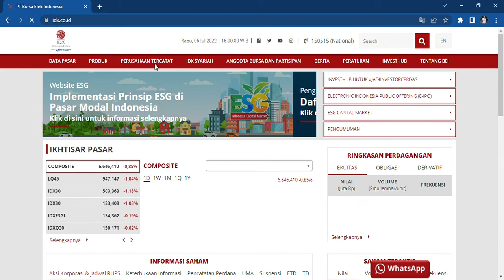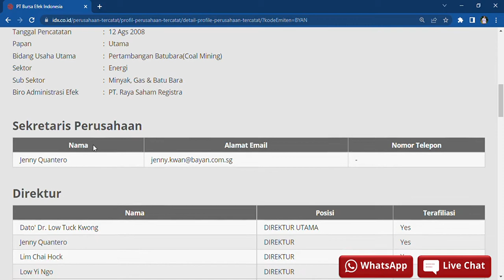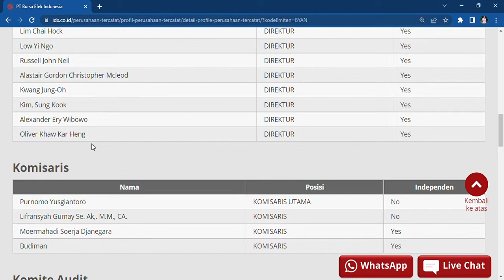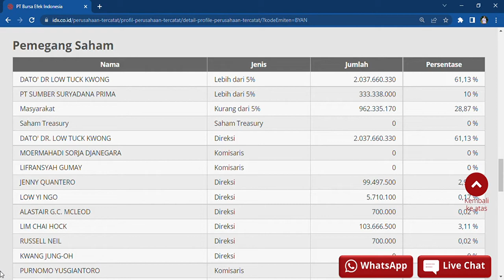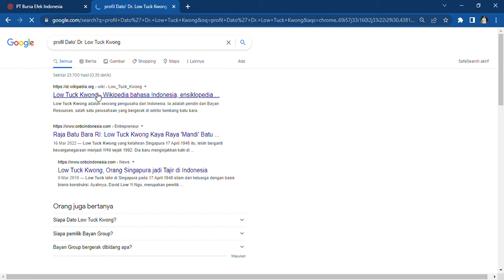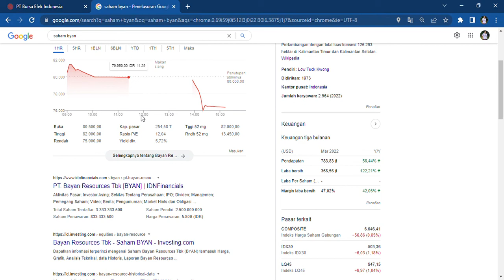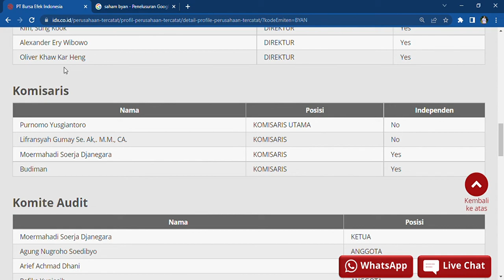Saham Termahal di Bursa Efek Indonesia PT Bayan Resources Tbk